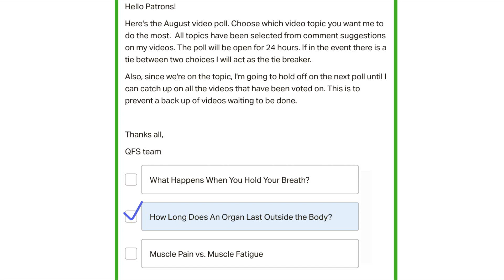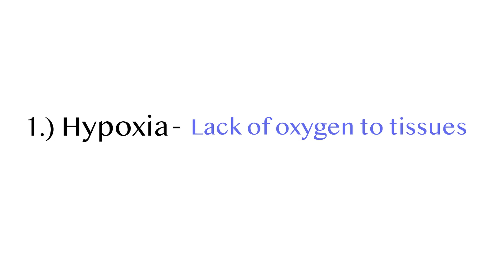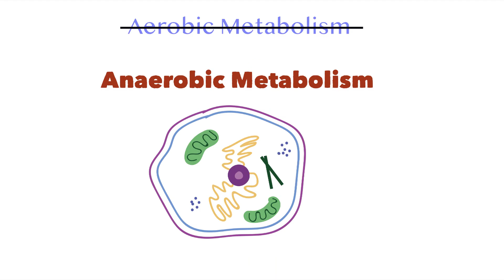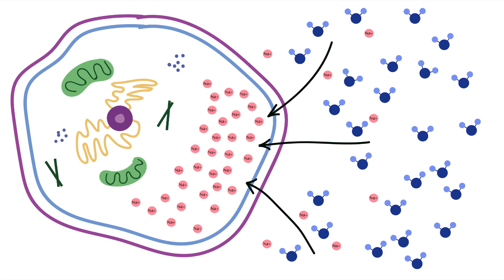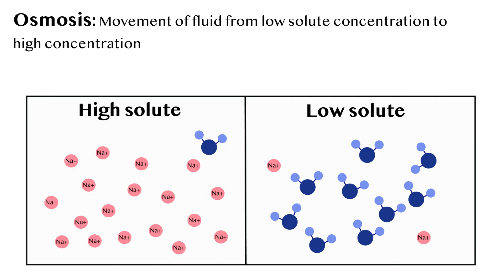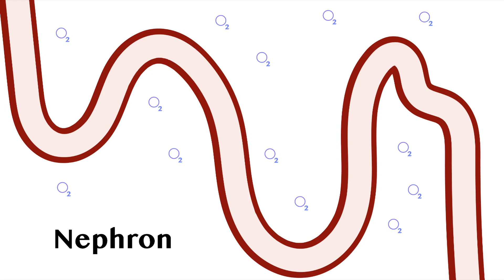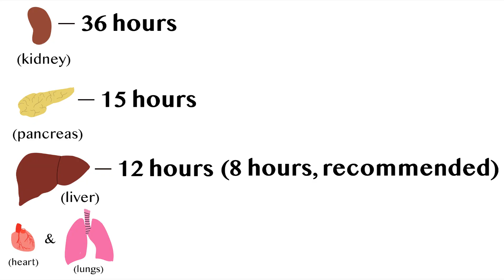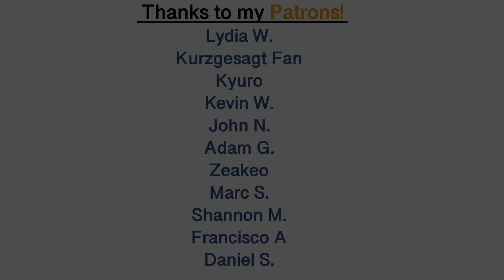How Long Can An Organ Last Outside The Body?